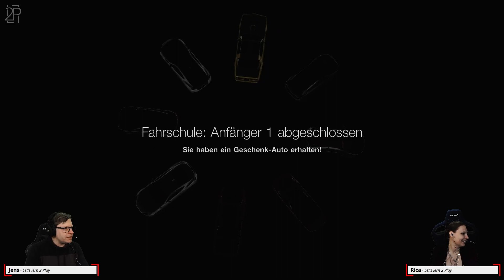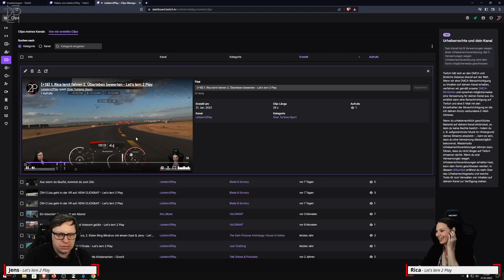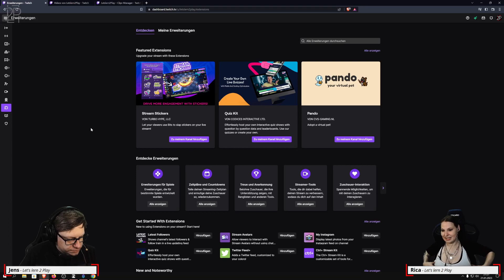Den Rekord nimmt Rica so an - Gran Turismo #02 (PS4) | Let's lern 2 Play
Brumm, Brumm, sagen die Autos in Gran Turismo Sports, wenn Rica am Steuer sitzt. Ricarda Mcqueen stellt sich den Herausforderungen einer wahren Rennsport-Karriere. Bremsen, Beschleunigen und Lenken wird Rica komplett neu erlernen müssen. Wann sollte in der Kurve eigentlich wirklich wieder beschleunigt und wie sieht eigentlich das korrekte Bremsen aus.

Road-Rage: Rica wird in dieser Video-Reihe nicht nur an ihre körperlichen, sondern auch an ihre psychischen Grenzen getrieben. Warum sonst sollte diese Frau da ihren eigenen Geist wüsst beschimpfen? Wird sie sich wieder beruhigen oder wird alles schlimmer? Das erfahrt ihr nur, wenn ihr dran bleibt.